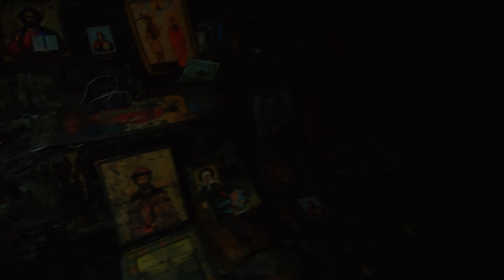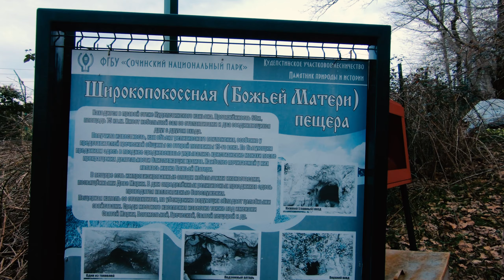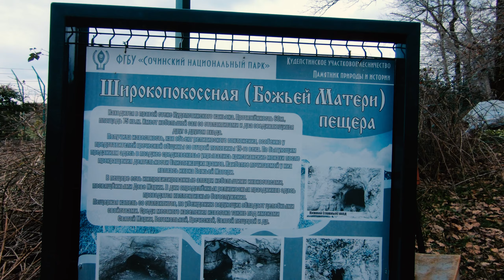По следам монахов. В поисках пещеры.